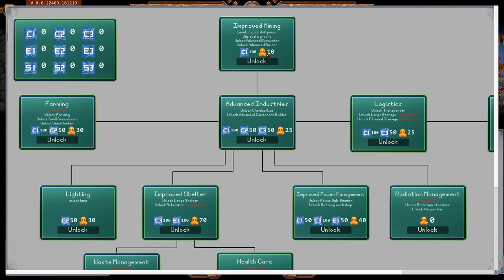Survival Vacancy - Os preparativos para a árdua pesquisa. 8 Vagas.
Survival Vacancy é um jogo sobre mineração, criação, automação e construção de uma cidade subterrânea para sobreviventes.

Você é um engenheiro talentoso no meio de uma guerra nuclear, sua missão é salvar o maior número possível de sobreviventes.

Você encontrou um ótimo lugar isolado para começar a cavar e criar sua comunidade subterrânea.

Você precisa usar suas habilidades de engenharia para criar abrigos subterrâneos sobreviventes.

Crie componentes e máquinas manualmente, automatize e crie linhas de produção em larga escala.

Você terá que encontrar fontes de nutrição "Algas, agricultura ... etc" e preparar alimentos para os sobreviventes que chegarem.

Decida quantas vagas estão disponíveis em sua comunidade.

Planeje com antecedência para evitar a comunidade superlotada. Sua responsabilidade de manter seus sobreviventes vivos e cuidar de sua saúde, você precisa dar-lhes empregos para aumentar suas habilidades e criar redes de energia elétrica para alimentar máquinas e outros equipamentos em sua comunidade, gerar eletricidade usando energia eólica, energia solar ... energia nuclear.